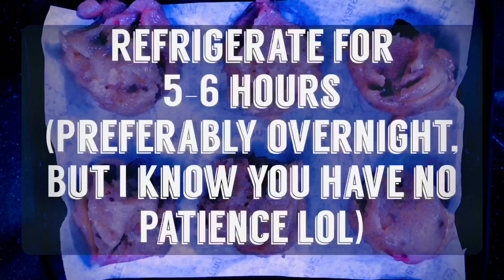Baking Chocolate Chip cookies 🍪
Chocolate chip cookies are a classic comfort food, and this recipie is a keeper!

Love, xo